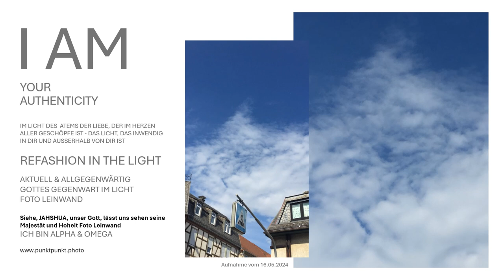Kunstwerke Gottes Gegenwart mit der Feder Gottes real gezeichnet punktpunkt.photo Foto Leinwand